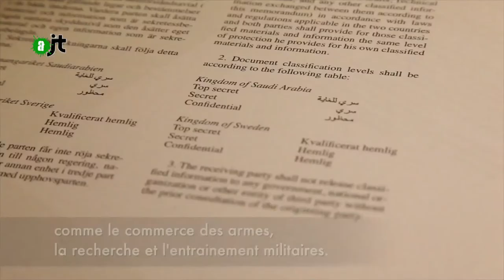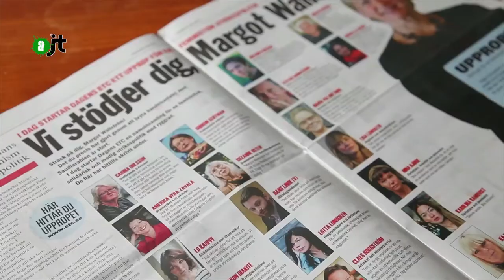La Suède rompt un accord militaire avec l'Arabie Saoudite : Reportage AlterJT 04/04/215 - 29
Le 10 mars dernier, le gouvernement suédois a décidé de mettre un terme à l'accord militaire qu'il avait signé il y a 10 ans avec l'Arabie Saoudite. Cette décision a lancé un vaste débat en Suède. La question est : le gouvernement doit-il soutenir les droits humains, au risque d'affaiblir l'économie du pays?